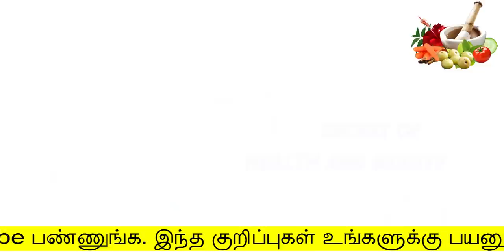ஒரே வாரத்தில் 7கிலோ குறைக்கலாம் | weight loss tips in tamil | udal edai kuraiya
ஒரே வாரத்தில்  7கிலோ குறைக்கலாம்
Hello Friends,